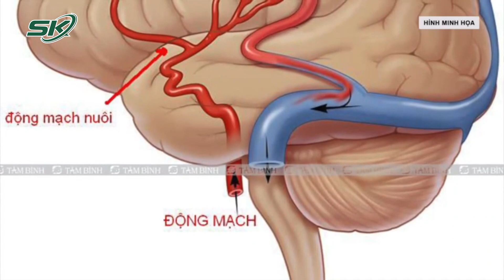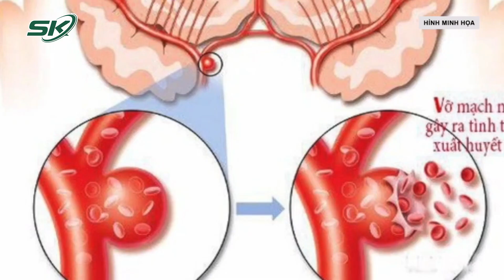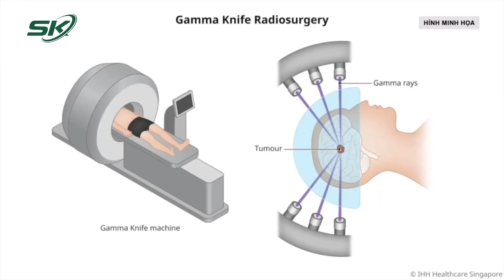Bé 10 Tuổi Vỡ Mạch Máu Não, Cha Mẹ Cần Biết Rõ Căn Bệnh Nguy Hiểm Này | SKĐS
SKĐS | Bé trai 10 tuổi ở Phú Thọ bị di chứng liệt nửa người bên trái đột ngột, yếu nửa người còn lại. Kết quả chẩn đoán cho thấy bệnh nhi bị vỡ mạch máu não do dị dạng mạch máu não bẩm sinh.